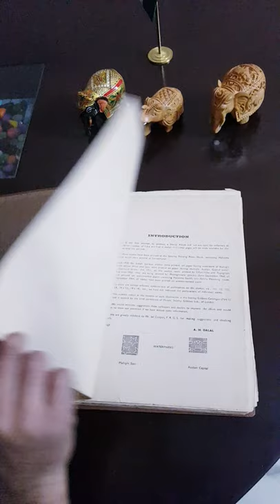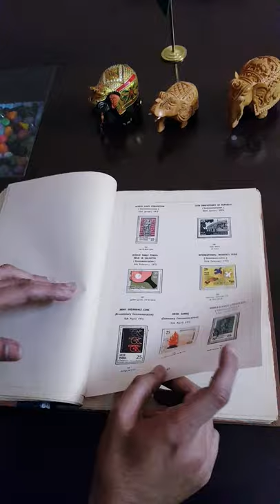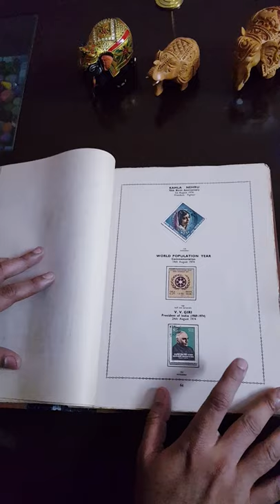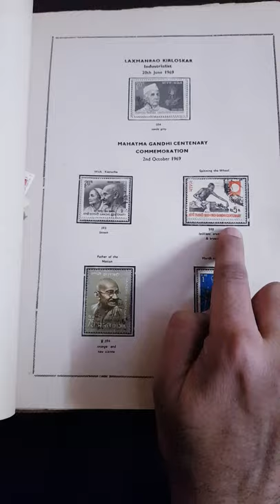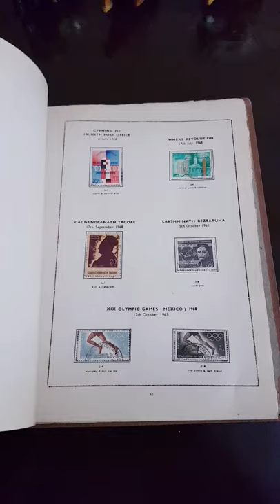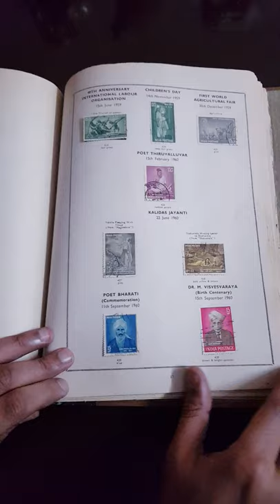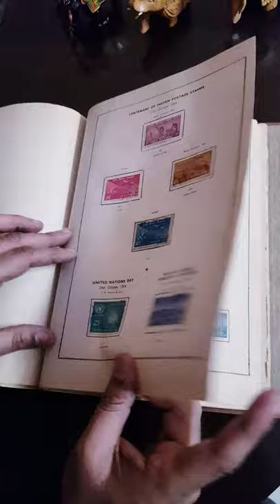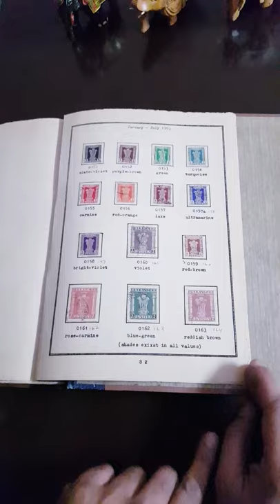Philately learning as Culture, Geography, History, Dance, Music, Food, leaders of any Country.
Participant:-Name :- Navneet Thakur
Details:- Working as Quality specialist for Oil and gas sector as freelancer Engineer/Sr.Multi-inspector.
Volunteer : Admin of POI_KZ.
Volunteering myself for any kind of support in best of my knowledge and experience in Kazakhstan and India.

Request All Group members to be part of this Great Initiative taken by Embassy of India, Nur-Sultan Ainur Uteshova
Dance studio Shakti in collaboration with Embassy organize a online competition "Republic Day of India"
Rules of competition
1. Choose a topic from the following:
Indian dance
Indian music
Indian food
World heritage in India
Mahatma Gandhi
2. Compose a text of 5 sentence on your selected topic
3. Make a video with text and add 5 pictures related to the selected topic
5. Winners get attractive gifts and certificate, every participant gets small gifts and certificate
6. Winners will be announced 26 January 2021